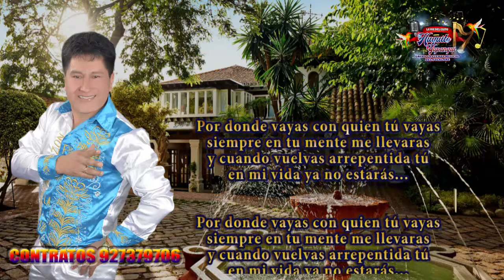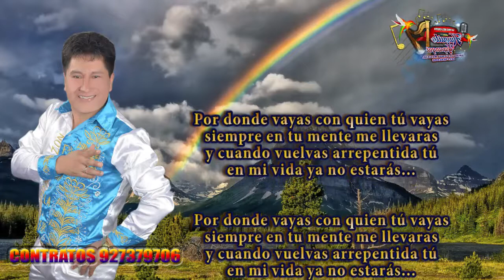SENTADO EN TU JARDIN HUGUITO YUPANQUI